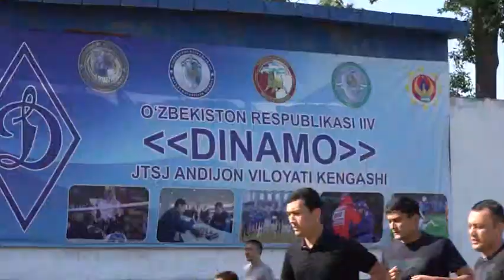Boshqarma apparati shaxsiy tarkibi uchun ommaviy sport mashg‘ulotlari o‘tkazildi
Andijon viloyati IIB Maʼnaviy-maʼrifiy ishlar va kadrlar bilan taʼminlash xizmati Jismoniy va jangovar tayyorgarlik bo‘limi tomonidan boshqarma apparati shaxsiy tarkibi uchun ommaviy sport mashg‘ulotlari o‘tkazildi